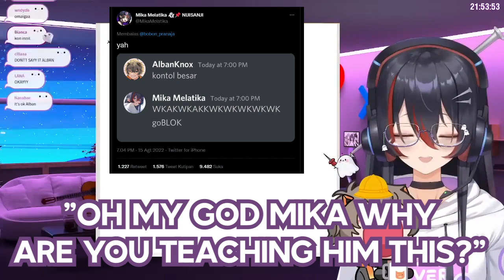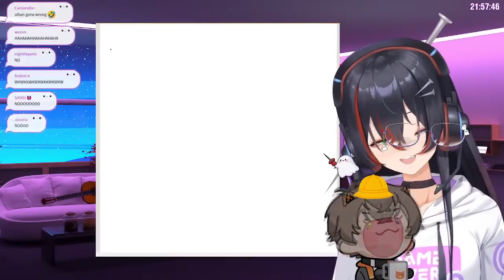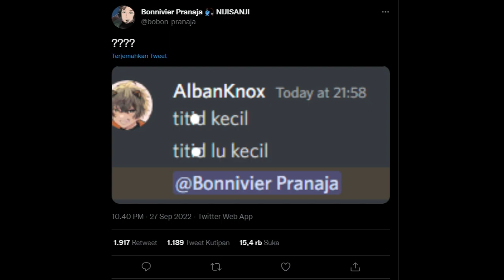[Nijisanji Ex ID] [Sub EN] Mika Teach Alban The K-Word